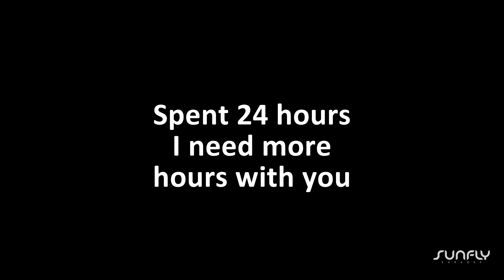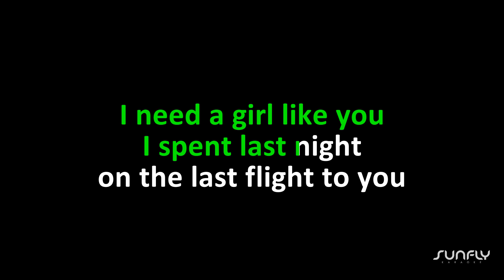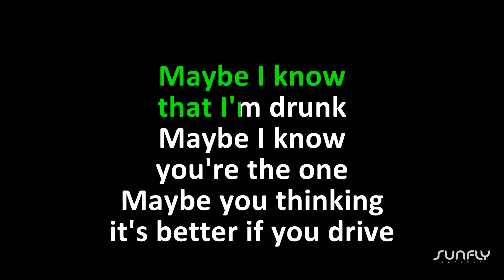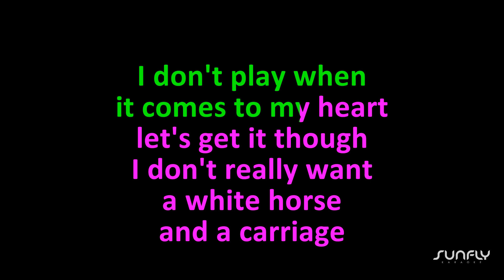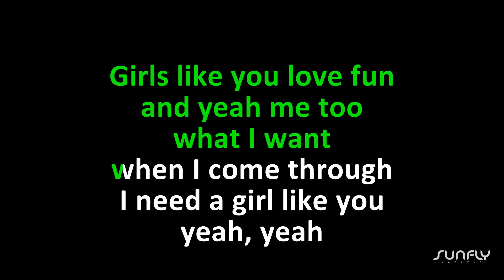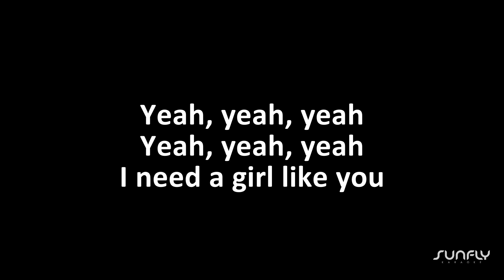Maroon 5 Feat. Cardi B - Girls Like You - Sunfly Karaoke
📀 Publisher: Universal/MCA Music Ltd|BMG Rights Management (UK)
📅 Year: 2018